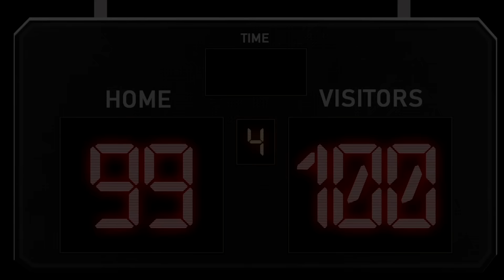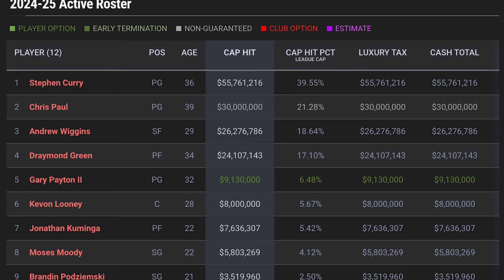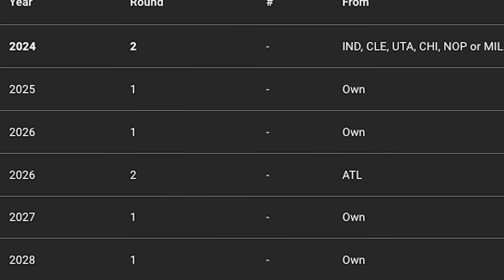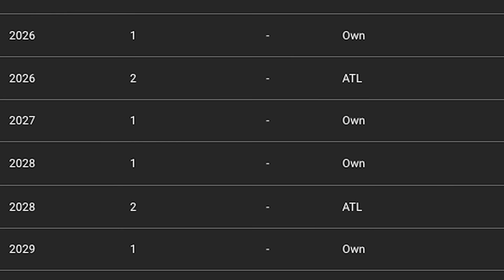🍴COMMENT ENTOURER CURRY CET ÉTÉ AUX WARRIORS ?🍴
👉🏼Pour la 3e fois en 5 ans, les Warriors n’ont pas participé aux playoffs cette saison. L’effectif, bien que légendaire, est désormais vieillissant en ne paraît plus être à la hauteur pour être compétitif dans la conférence Ouest. Le GM Mike Dunleavy Jr est donc face à un dilemme. Doit-il offrir une dernière danse à son trio de légende ou doit-il l’exploser pour offrir à Stephen Curry un supporting cast digne de ce nom ? Bon visionnage !👈🏼

🌟Rejoins-moi sur Sorare pour jouer gratuitement et collectionner un max de cartes à l’effigie de tes joueurs NBA préférés

🎨Le PopstR créé par la commu🎨

🌀Et si t’as lu jusque là, t’es un ouf (mais je t’adore) ! Mets moi le nime et la meilleure émoji de ton Pokemon préféré dans la section commentaires pour te signaler ! Perso moi en ce moment, c’est Ectoplasma 👻 (est-ce que je dois vraiment me le tatouer sur la jambe ?)